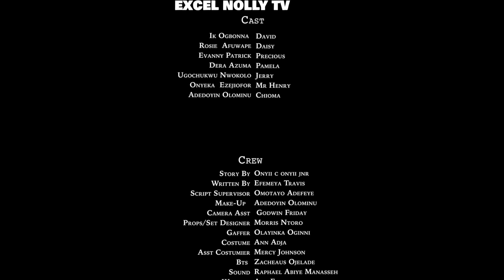THE LENS OF LOVE~(FULL MOVIE) IK OGBONNA, ROSE AFUWAPE, EVANNY PATRICK~2024 LATEST NIGERIAN MOVIE